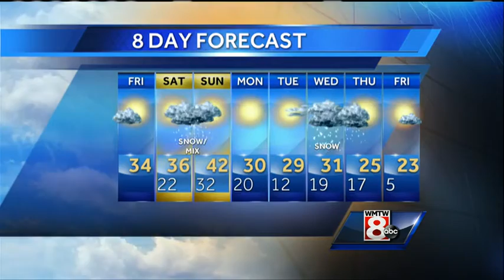Matt's Friday Morning Weather Forecast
How's the weather looking for your Friday? Get your latest Maine's Total Weather video forecast from Meteorologist Matt Zidle.